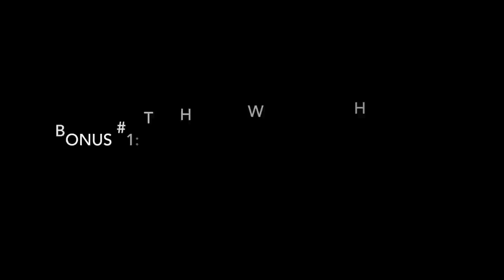Wolfe Customs Kydex/Leather Sheath for LT Wright GNS+ LOTS of Bonus Material - Preparedmind101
READ!! This video includes the following: Review of the Wolfe Customs Leather/Kydex Hybrid Sheath for the LT Wright GNS / A look at the LT Wright GNS and Great Plainsman / Feathersticking and spine test / First Use of Gerber Back Paxe II as a batoning alternative / Hidden Woodsman Haversack / Sneak Peak at Schrade Kukri-esque  design (SCHF48) for blind test.